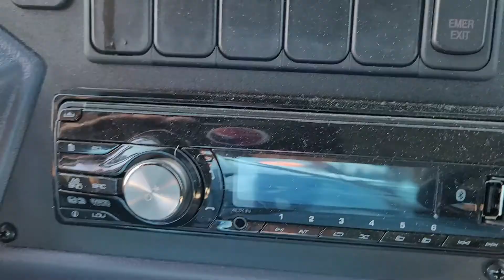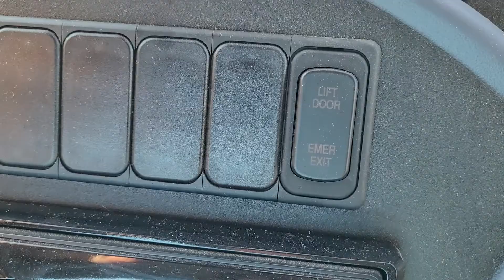For troubleshooting that mystery sound/squeak in today's work bus. 9/23/21